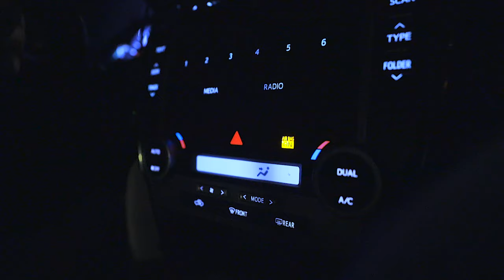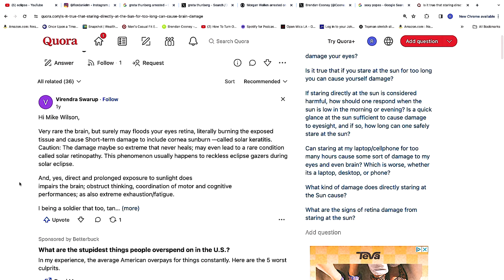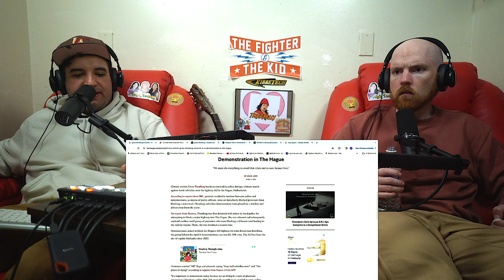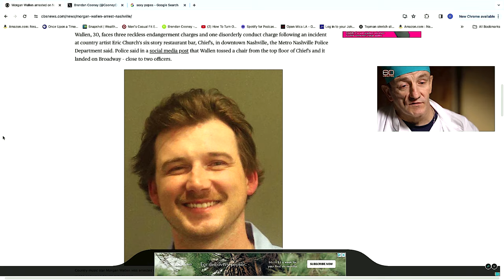Ep. 187 - Solar Eclipse Thirst Traps